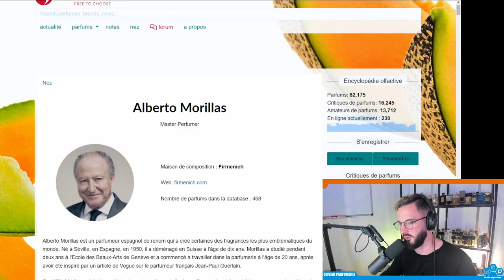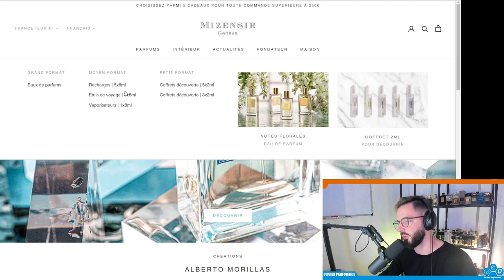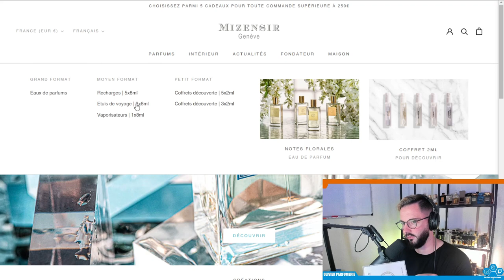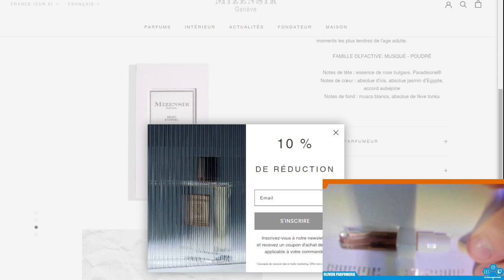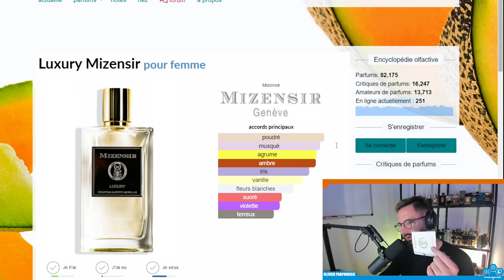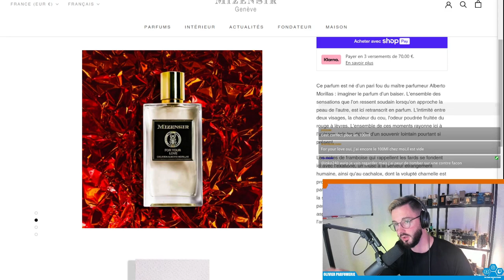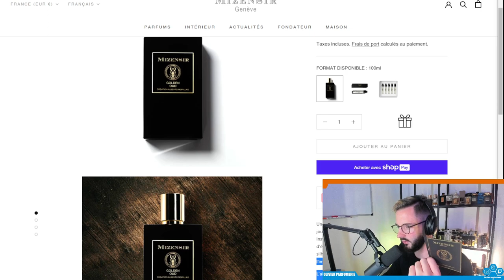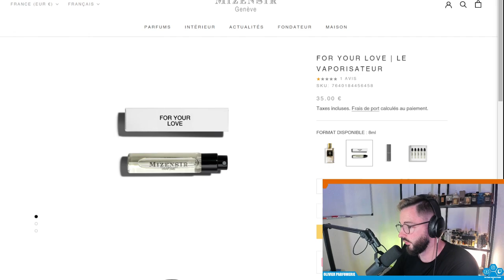MIZENSIR - La ligne de parfum d'ALBERTO MORILLAS 1/2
Découvrez la première partie de la collection MIZENSIR par le génie de la parfumerie ALBERTO MORILLAS -- Watch live

♀️Mes 5 parfums femmes préférées :
♀️Mon Guerlain Intense
🍬Juicy Couture - Viva la juicy gold couture